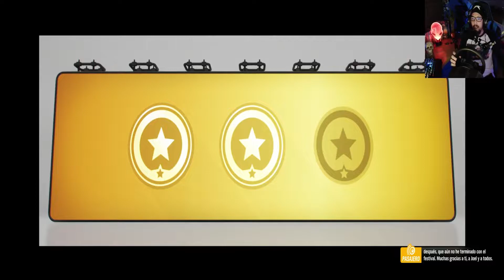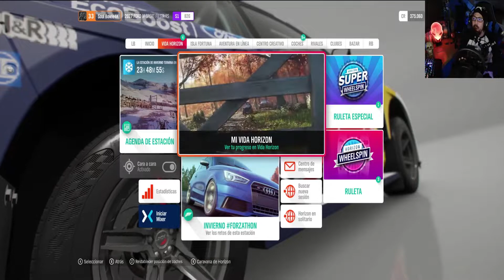Forza Horizon 4 - Cómprame el coche, pofis | Gameplay | 60fps | Full HD.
Empiezo a preguntarme si es un coche con algún tipo de maldición o es que simplemente es una chatarra, ejemmm.

¡Quiero decir! no dejéis pasar esta oportunidad única en la vida, podéis meteros en la subasta ahora mismo de este increíble cochazo con 3 únicas marchas que lo hacen tan especial.

Desde 4000 Cr.